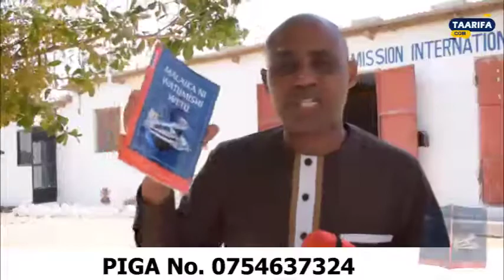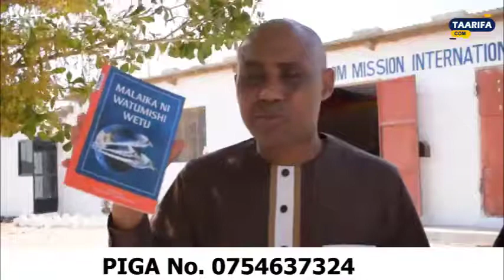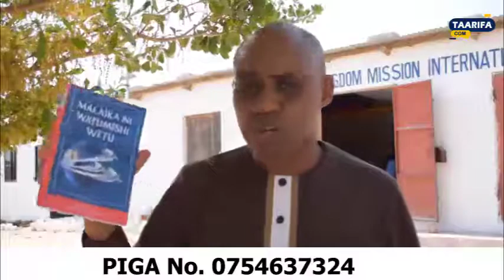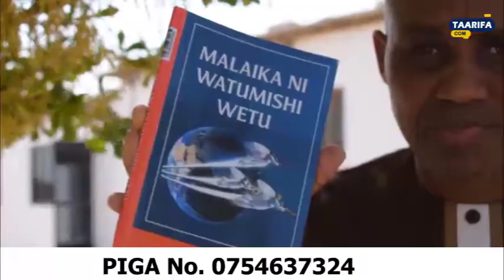KITABU CHA KUFANYA MAMBO MAKUBWA MAISHANI MWAKO.